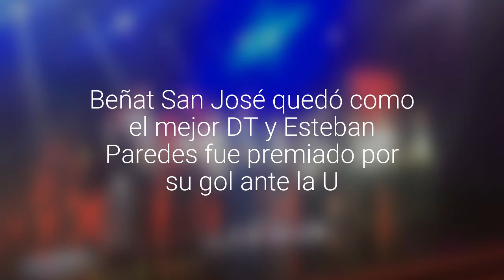Luciano Aued se llevó el Botín de Oro en la Gala del Fútbol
El volante de la UC fue reconocido como el mejor jugador de Primera División en la temporada. Beñat San José quedó como el mejor DT y Esteban Paredes fue premiado por su gol ante la U.